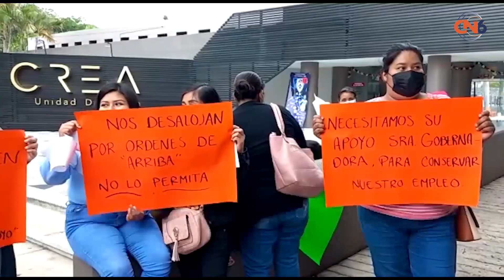Protesta APPG en el Crea, contra desalojo de una comerciante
Protesta APPG en el Crea, encabezados por el asesor del Gobierno, Nicolás Chávez, contra desalojo de una comerciante